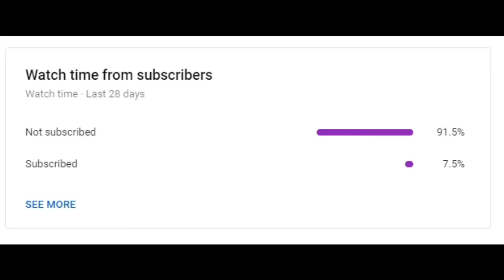Roblox- "BIG Paintball!" New Small Update!!!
Hey guys! I hope you enjoyed today's video, give a LIKE👍 if you want to see more of me playing BIG Paintball.